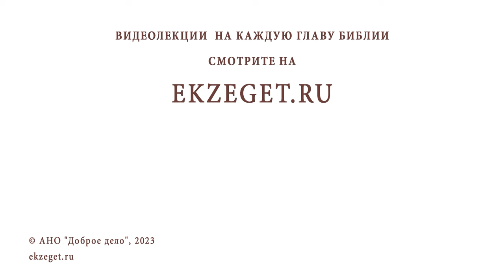Что считать важной ступенью развития человека? Протоиерей Александр Тылькевич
Команда Экзегет.

В сегодняшнем видео на библейском портале Экзегет вместе с протоиереем Александром Тылькевичем отвечаем на вопрос: "Что считать важной ступенью развития человека?"

🔸  Христианская жизнь
🔸  Воспоминания о человеке после смерти